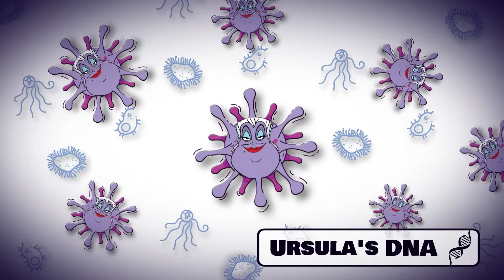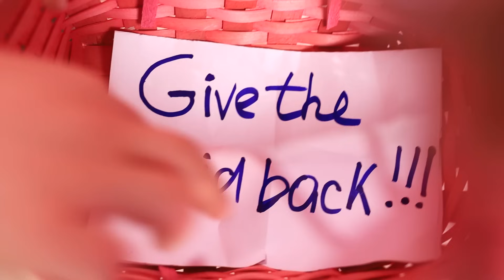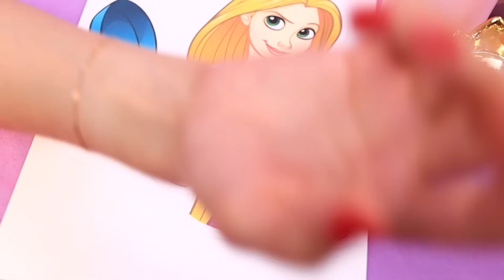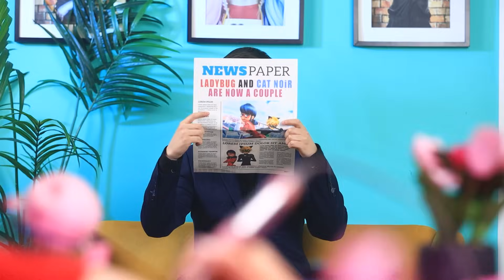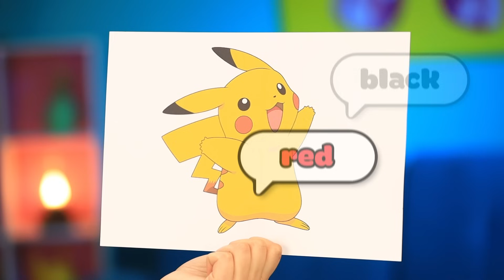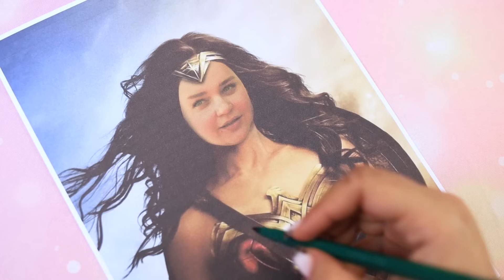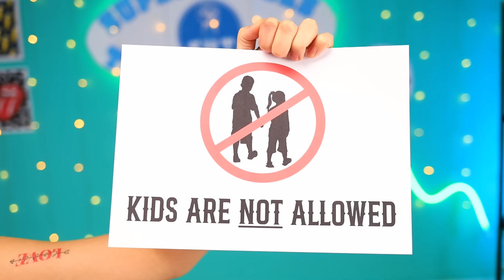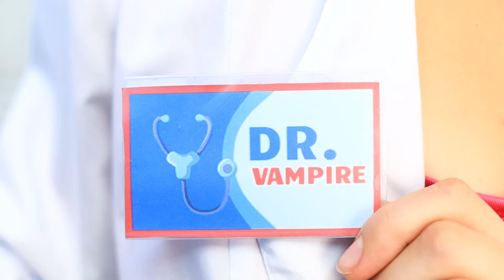Vampire Tattoo Studio For Superheroes Vs Vampire Police Department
Wow City is well protected. The fearless vampire Kim is in charge of keeping the peace! Officer Kim will solve any problem and catch all villains. But one unpleasant thing has happened: someone broke Kim’s treasured golden star. What will she do? She’ll start by collecting all the parts of the golden star. But it's not that easy. However, vampires never give up. Kim will have to solve several challenging puzzles to save the day. We'll see if she succeeds. Our new video features a vampire police station. And it's led by a strong vampire named Kim. Tonight, she's gonna solve a very dark crime. All that's left is to find all the pieces of the star puzzle.
In the second part Where do they do the best tattoos, and which tattoo artist is able to create a real work of art? You will find out in this video! Hello Kitty’s tattoo salon is always happy to welcome new guests! The motto of a good salon: Beautiful tattoos for satisfied clients! But vampire Kim and her bad tattoo salon don’t care about that. Ugly fonts and weird pictures are just a small part of it. Who will win in this eternal battle of good versus evil? Don't miss the exciting clash of styles and techniques - good tattoo artist Hello Kitty vs. bad tattoo artist Vampire Kim!